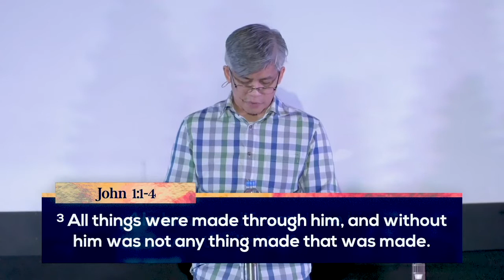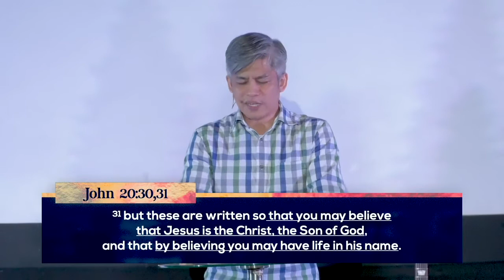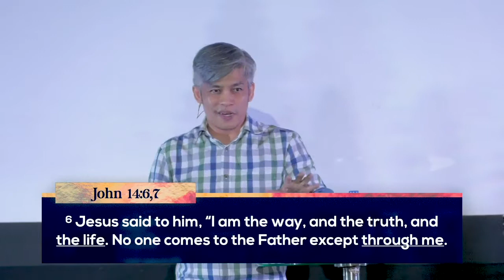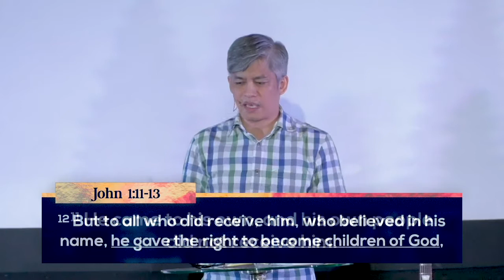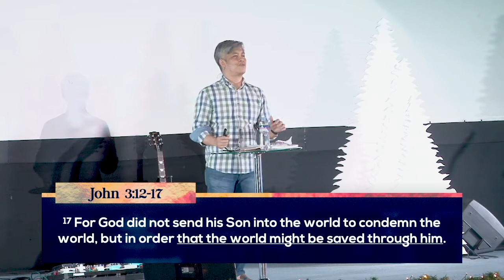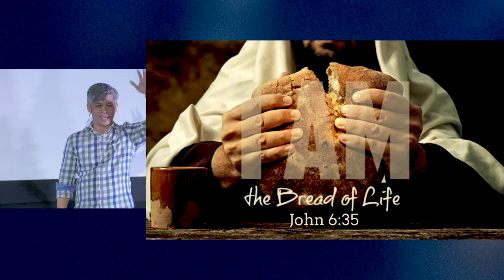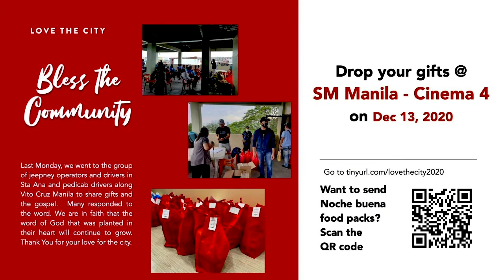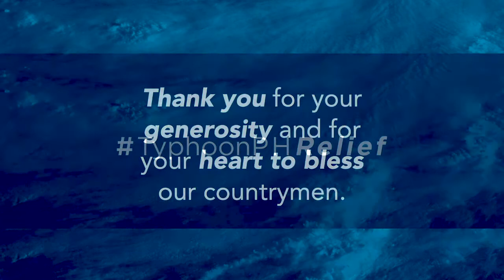In Time Week 2 - Ritchie Llanto